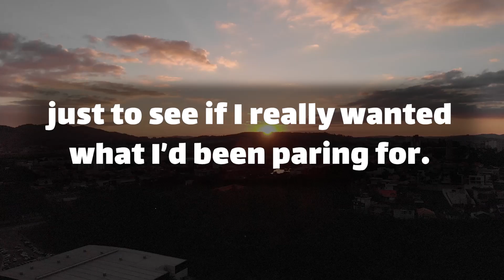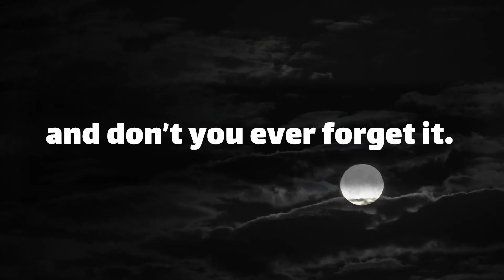dm to df today | 💖 Don't skip your love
Text👇 💞🧡💝
you have no idea.
how much I thank God for aligning us.
it's crazy to think about where I would be had I not met you.
life threw me the biggest curve ball.
just to see if I really wanted what I’d been paring for.
what's been the most challenging for me is.
trying to establish  … (Continue in video 😍💟)
playlist👇 Message
dm to df today ! dm message today🌹 dm to df love messages 💖 divine masculine today ✨ Don't skip your love !!
⚡ TimeStamps Chapters⚡
00:00 LOVE
00:01 beginning of love
00:54 Message
divine masculine  💟
dm df 🤍
dm message to df today 💝
dm tarot 💞